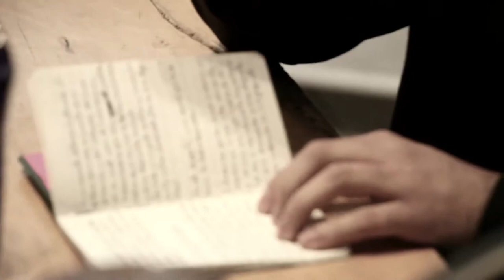Jueves de la Chascona abril de 2014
Organizado por Tamym Maulén.